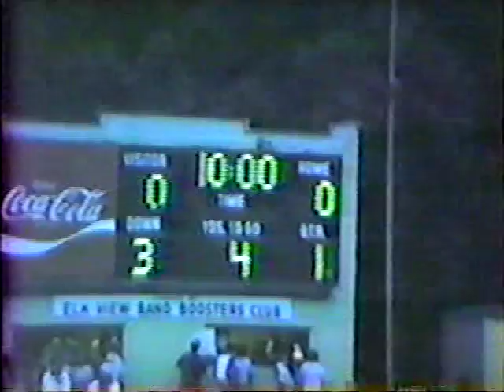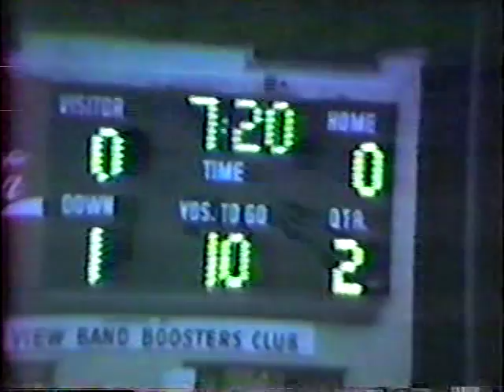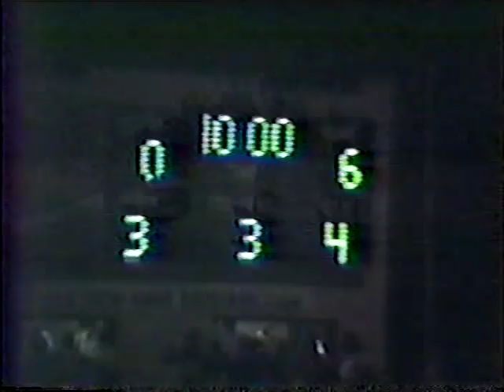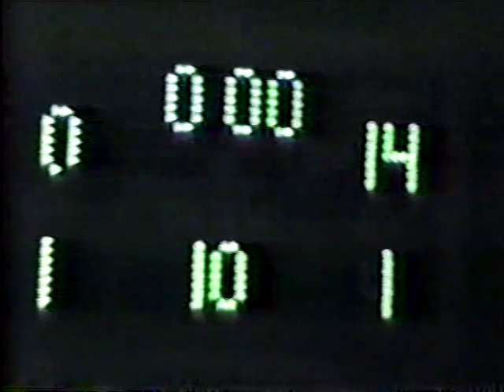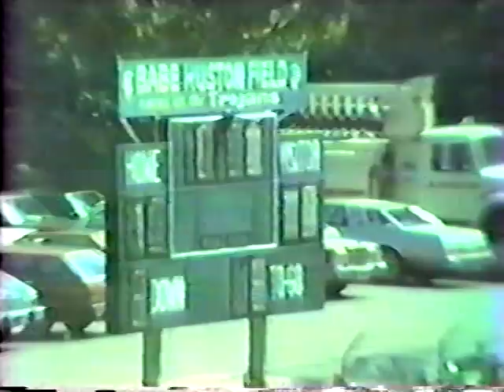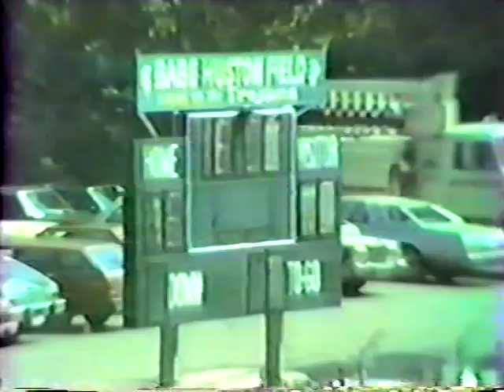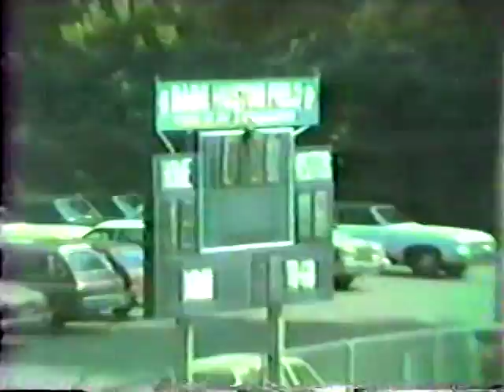SJHS Football 1981 (Part 1)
Sissonville Jr. High School Football 1981 Conference Co-Championship Season.  Games at Elkview, home vs. Clendenin, and part of game at home vs. Horace Mann.  Steve Harrison is # 83.  (Video by SJHS Teacher David A. Carpenter)